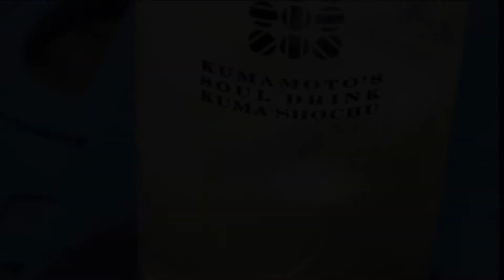球磨焼酎×幻の食材たち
⭐️視聴者プレゼント応募方法（球磨焼酎ふぁんくらぶ参加が必須となります）
※視聴者プレゼント希望の方は980円のリターンを選択して下さい

寄付金を有効活用した地域づくりに貢献でき、地域の生産者も喜び、 寄付した人もお得になる、みんなが幸せになれる制度がふるさと納税です。

【球磨焼酎チャンネルの目的】
・球磨焼酎の魅力を全国にとどける
・球磨人吉地域の貢献

🔵インタビュアーの詳細（YouTubeチャンネル）

🟢あなたにオススメ動画